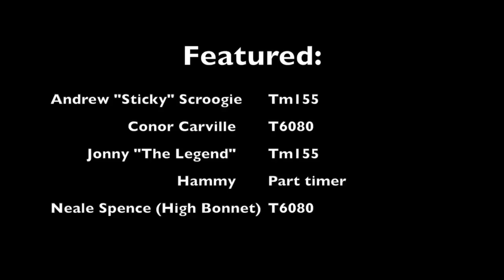R. Andersons Agri Contracts 2014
Grass pictures from 2014 season